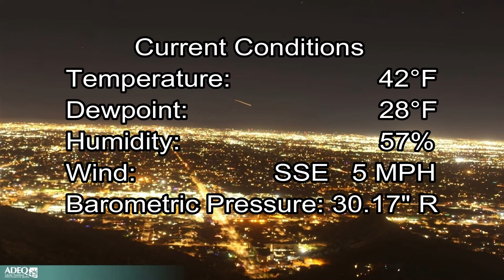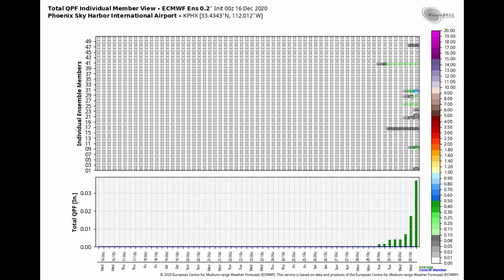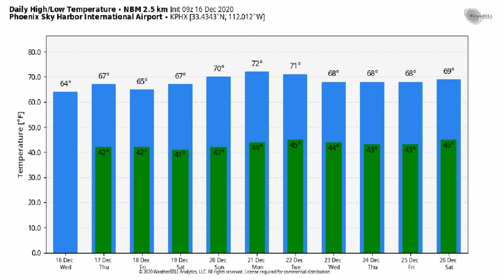December 16, 2020 Phoenix, Arizona Weather Discussion